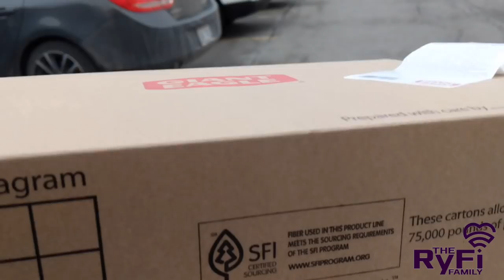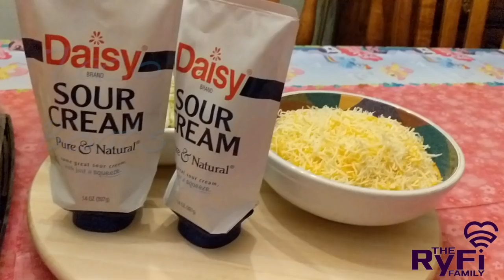Too close to the birthday candles